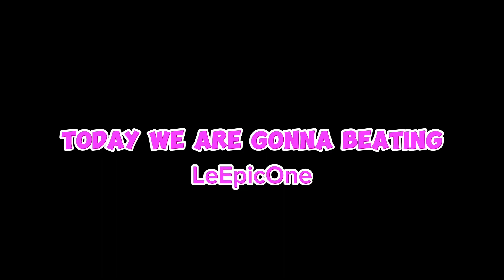I beat this pro pirate davey user 😨😲 (roblox bedwars)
Ggs, @LeEpicOne pretty good! battle 😁👍